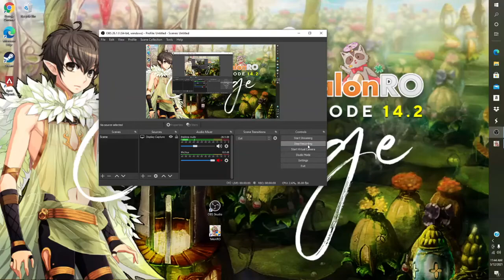Ragnarok Online TalonRO server Assassin Cross VS Fallen Bishop MvP!!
At viewers request Repost!